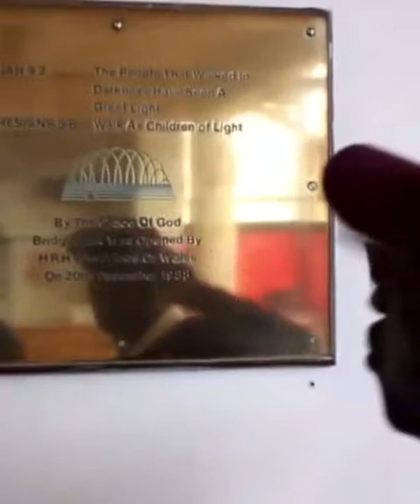Help us fight Brent Council who have robbed our community! Bridgepark Complex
Help us fight Brent Council who have robbed our community!